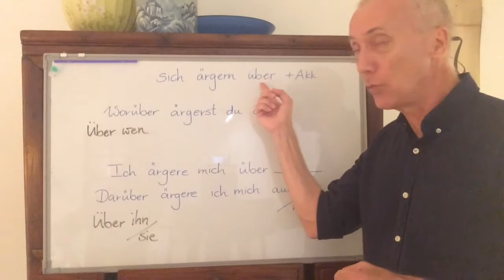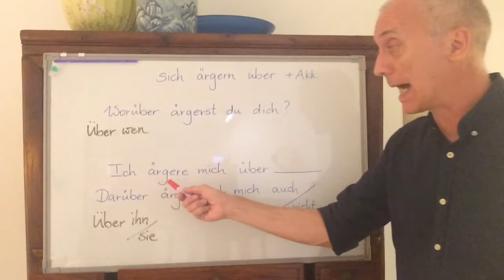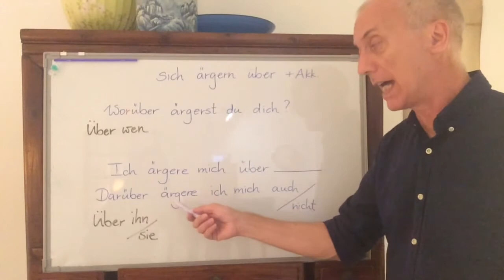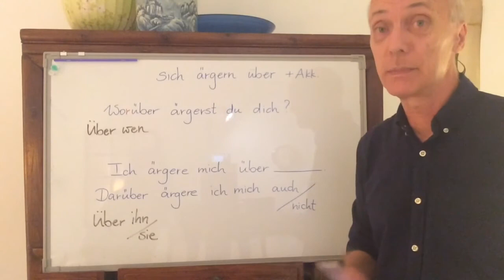A2-1-6. 反身動詞+介系詞 - sich ärgern über (說明）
Worüber ärgerst du dich?
Ich ärgere mich über _____.
Darüber ärgere ich mich auch/nicht.

Über wen ärgerst du dich?
Über ihn/sie ärgere ich mich auch/nicht.